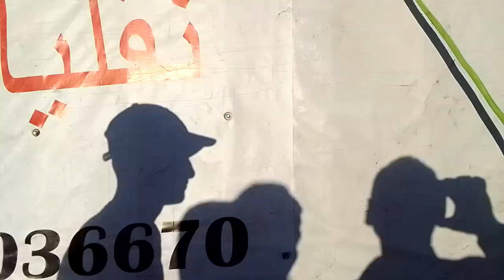زفة العريس خالد الكنش/ مخيم الجلزون/افراح فلسطين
الاعلامي _عماد_زيد#مسابقات_وجواىز#دعم_القنوات#لقائات_في_السارع
الإعلامي عماد زيدما عليك سوى الانتساب إلى هذه القناة للاستفادة من المزايا: